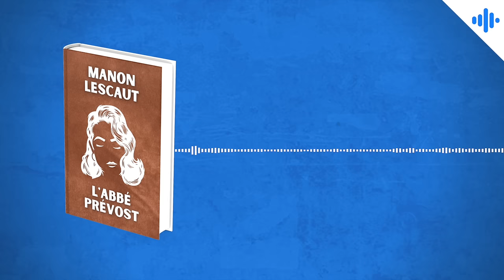Résumé immersif : Manon Lescaut - Abbé Prévost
Le chevalier des Grieux tombe éperdument amoureux d'une jeune fille du peuple, Manon Lescaut. Ils s'aiment mais la passion de cette dernière pour le luxe et ses infidélités vont semer le chaos. Voici le meilleur résumé que nous vous proposons du livre "Manon Lescaut", d'Antoine François Prévost d'Exiles, dit l'abbé Prévost. Un résumé immersif mais néanmoins fidèle à l'œuvre originale. Bonne écoute 😊

🎧 Écoutez aussi le podcast sur Apple Podcasts, Spotify, Deezer, Google Podcasts, Castbox, Podcast Addict, etc

📖 Ajouter ce livre à votre bibliothèque